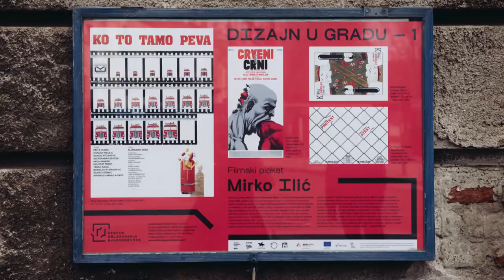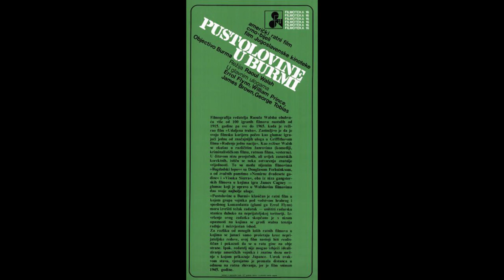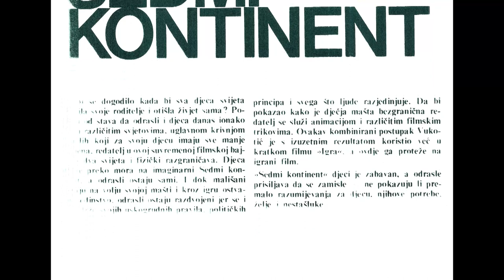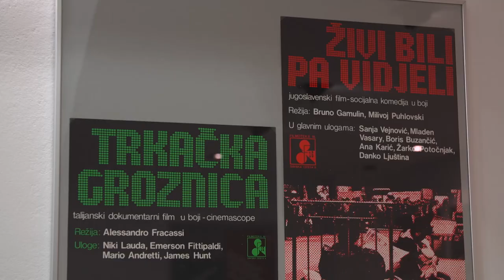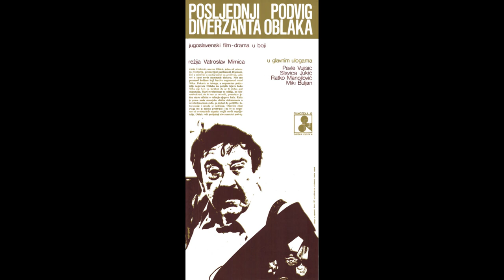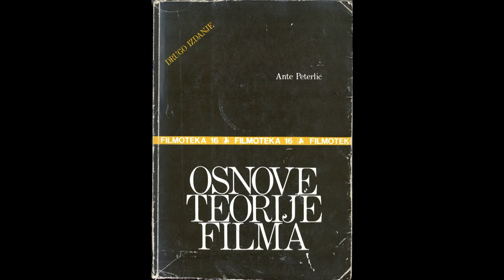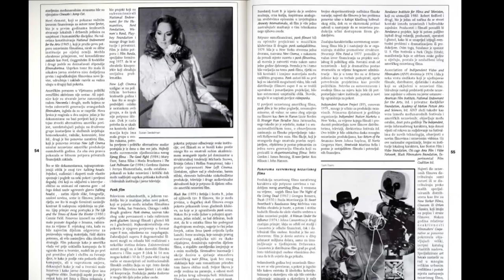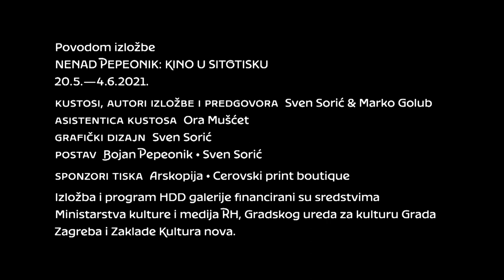Dizajn.tv / NENAD PEPEONIK ● Dizajn i širenje filmske kulture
NENAD PEPEONIK ● Dizajn i širenje filmske kulture
autori: Ora Mušćet & Marko Golub
urednik: Marko Golub
snimatelj i montažer: Miran Krčadinac
sudjelovali: Marko Golub, Saša Pepeonik, Sven Sorić, Hrvoje Turković, Koraljka Vlajo
produkcija: Hrvatsko dizajnersko društvo / 2021.